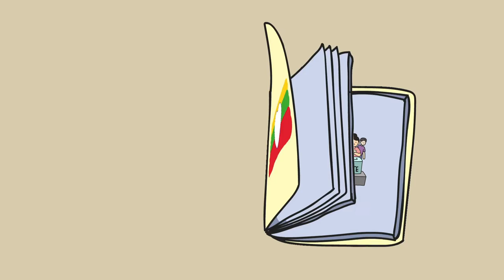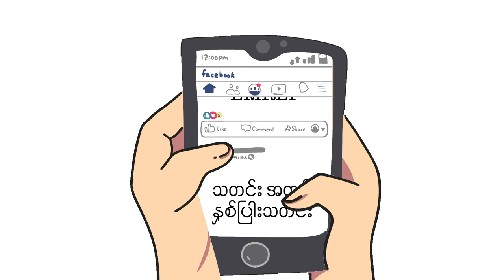A short animation an Audit of Political Engagement in Myanmar | GRNPP | SOAS University of London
A short animation highlighting key findings of an Audit of Political Engagement in Myanmar by the Enlightened Myanmar Research Foundation. This project ‘Audit of Political Engagement’ explored people’s relationships with politics and parliamentarians across the country’s states and regions, this project looked specifically at the power dynamics, capacity, and effectiveness of local legislatures. They provide a comprehensive set of insights into political architecture and relationships spanning the entire country. And they set the foundation for ongoing and robust multi-disciplinary research in the field. and GRNPP's outputs library